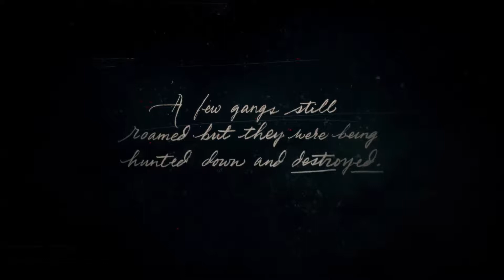OUTLAWS FROM THE WEST - MISSION 1 CHAPTER 1 |RED DEAD REDEMPTION 2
Bless me with a like

Thank me with a comment

If Possible, Please Share and show some Support!!

Looking forward to entertain you!